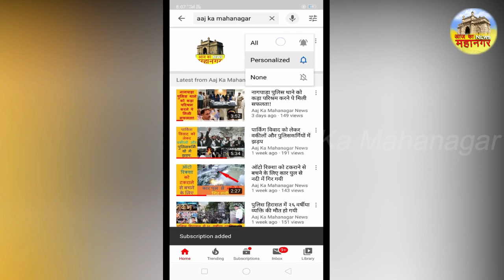मुंब्रा, गांवदेवी परिसर के नंदू चाल में एक महिला का बढ़ता आतंक